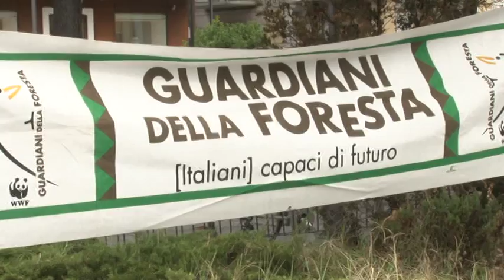Con fuoco non si scherza. Sit-in ambientalista a Pescara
Sit in questa mattina organizzato da WWF e Legambiente in Piazza Sacro Cuore a Pescara. Le associazioni ambientaliste chiedono alle istituzioni e alla politica di intervenire in maniera decisa affinché non si ripeta quanto sta avvenendo in Abruzzo in termine di incendi